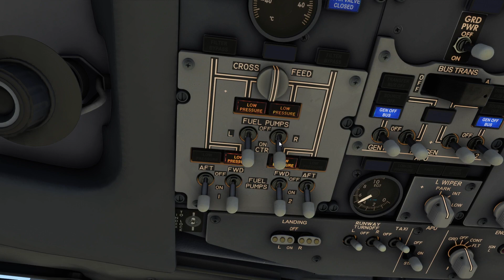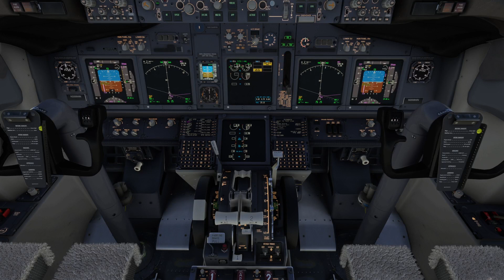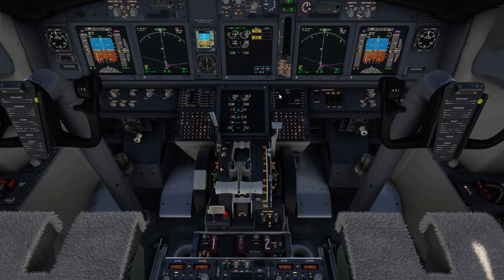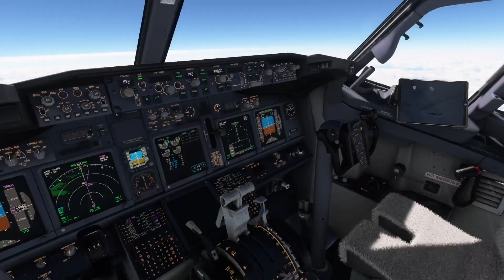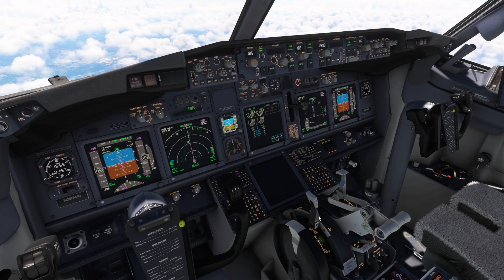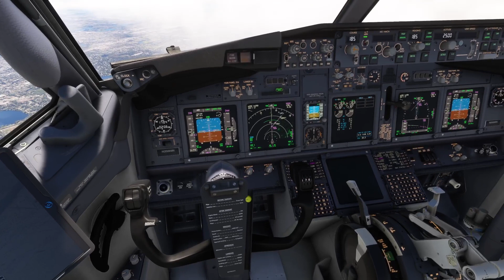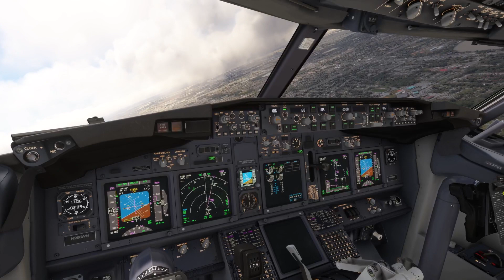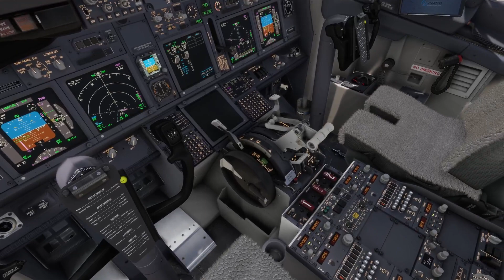Flight Simulator Southwest N268WN Kansas City - Orlando SWA5293 Full Flight